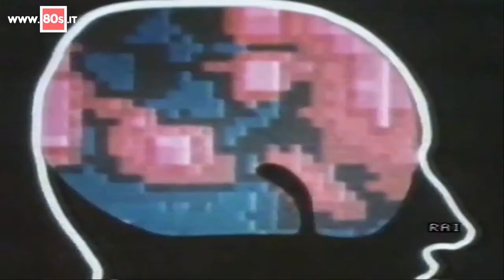SIGLA MEDICINA 33 A CURA DI LUCIANO ONDER | 1987 | the 80s database